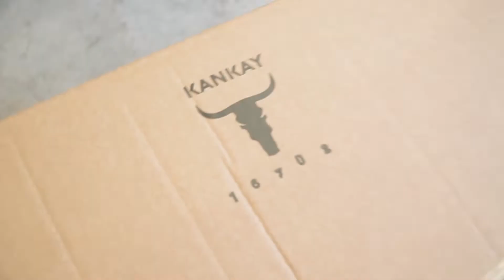Kankay Factory 🔥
We are an Argentine company making flawless design products with premium materials that last for ever and guarantee a great cooking experience.
Work on to create the best products to generate unforgettable moments around the fire.
The world moves and we go with it. We walk at its own speed and carry our traditions with us. We share our feeling through tastes, cooking sensations in the exact place we want to be.